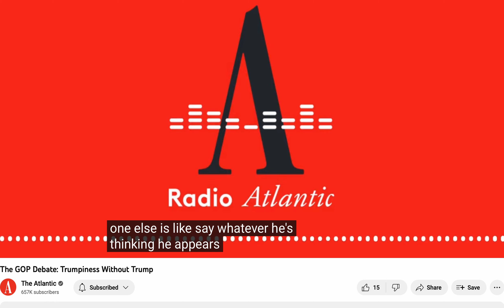Young Turks/Trumps: Trump disrupted, Ramaswamy as psychic clone and mimic. Radio Atlantic 8/26/23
Radio Atlantic, Aug 26, 2023

In addition to what they say here, it's interesting to note Ramaswamy's disparaging of diversity, and he leans into essentially White Supremacist narratives - much like a conservative (Indian) parent would say "NOT IN MY HOUSE." Indeed, many of the GOP's candidates seem like the kind of people who would kick their child out of the house if they didn't comply with the rules. We have familial alienation literally happening right in front of us.